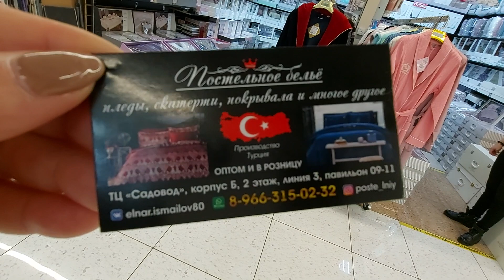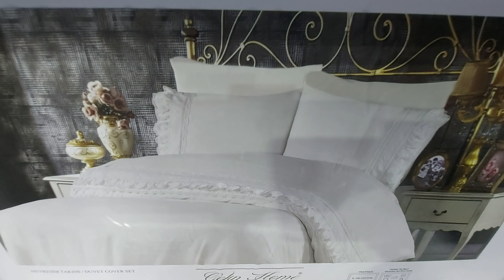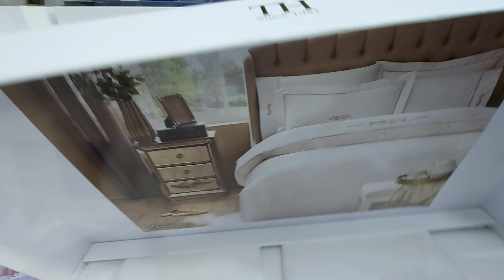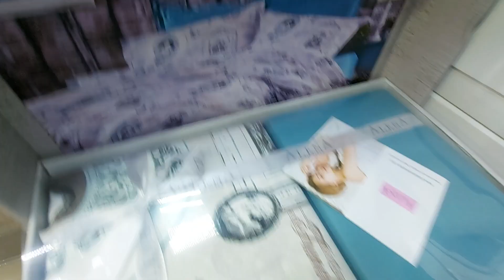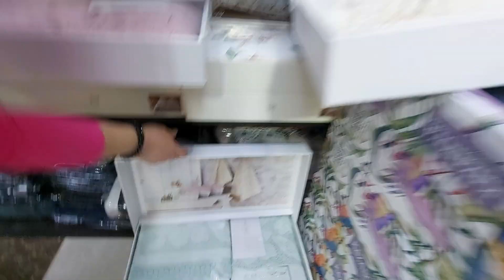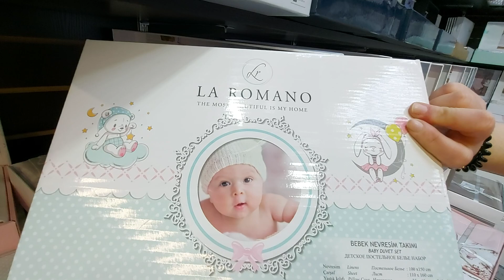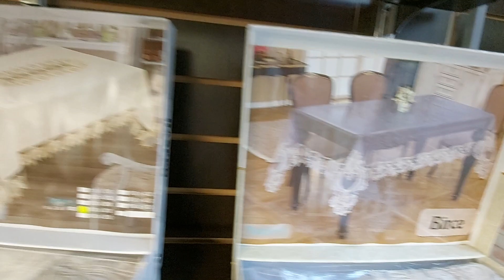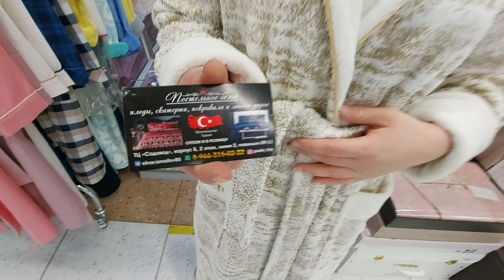ТУРЕЦКИЙ ТЕКСТИЛЬ ОТ ЭЛЬНАРА / ПОСТЕЛЬНОЕ/ПОКРЫВАЛА/ПОЛОТЕНЦА/ПОДУШКИ/КОМПЛЕКТЫ ДЛЯ НЕВЕСТ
САДОВОД ТУРЕЦКИЙ ТЕКСТИЛЬ ОТ ЭЛЬНАРА / ПОСТЕЛЬНОЕ/ПОКРЫВАЛА/ПОЛОТЕНЦА/ПОДУШКИ/КОМПЛЕКТЫ ДЛЯ НЕВЕСТ